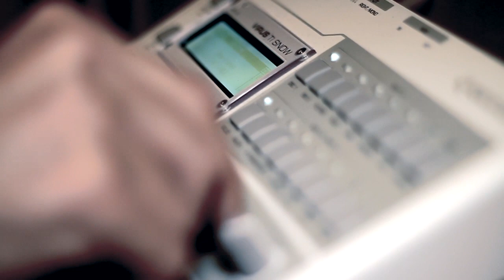MATTY MENCK - A day in a life (Image Video)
a day in a life of matty menck.. take a look inside the studio and at his resident club HALO..